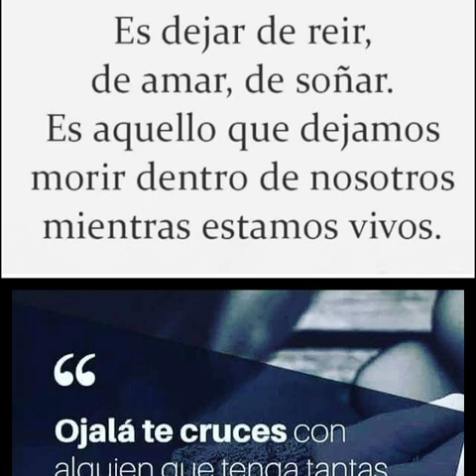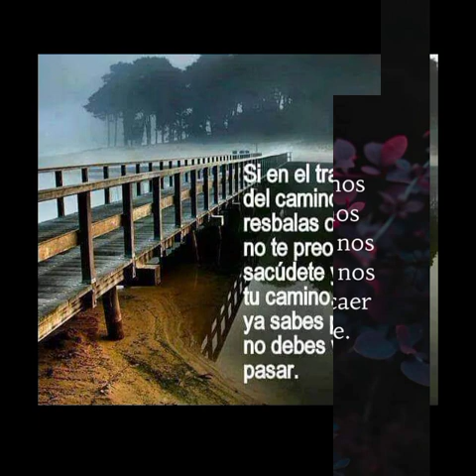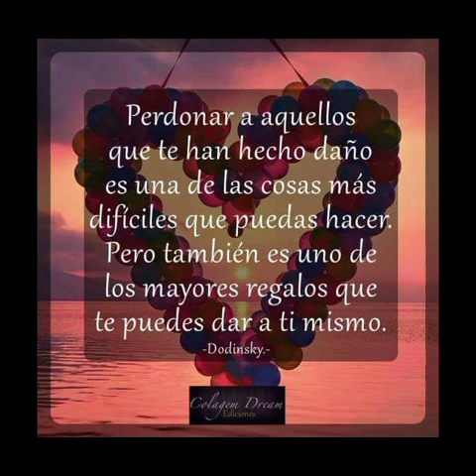Saludos de buenas noches.